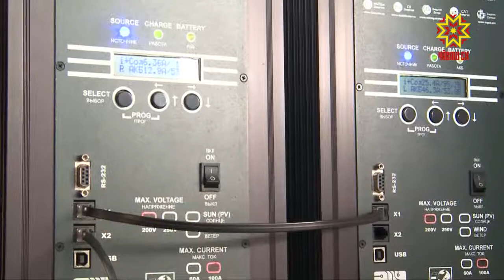Хĕвел модулĕпе ĕçлекен катамаран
Хĕвел модулĕпе ĕçлекен Раççейри пĕрремĕш катамаран Шупашкара килсе çитрĕ. Унпа  «Экохум» наукăпа техника фестивалĕнче паллаштарчĕç. Унта ăслăлăхпа техника çитĕнĕвĕ пирки те калаçрĕç. Çĕнĕ йышши катамаранпа паллашма пирĕн ĕçтешсем те çула тухрĕç.